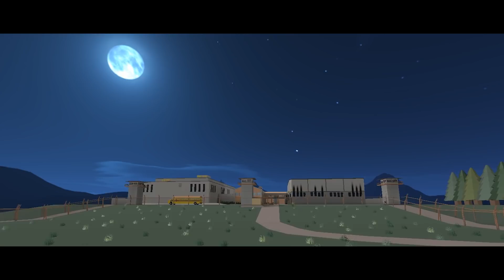THE LAST GUESTS' WIFE MOVES TO A SECRET PRISON! ( A Roblox Jailbreak Story)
@ShanePlays 2
 @ShanePlays Roblox Movies
 @BrittanyPlays Movies